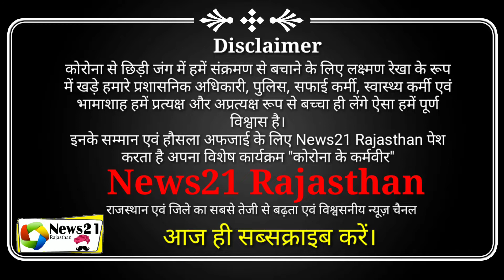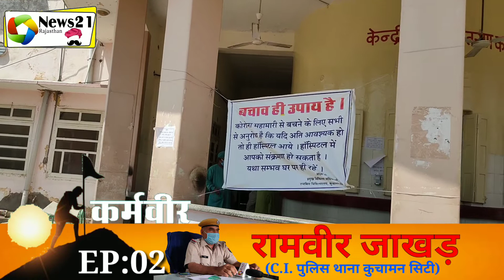कोरोना के कर्मवीर, एपिसोड 2, कुचामन पुलिस थाना निरीक्षक(C.I.) रामवीर जाखड़,News21 Rajasthan,kuchaman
खबर देने के लिए व्हाट्सएप करें
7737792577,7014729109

महत्वपूर्ण लिंक:-